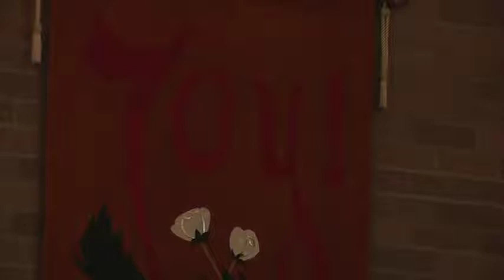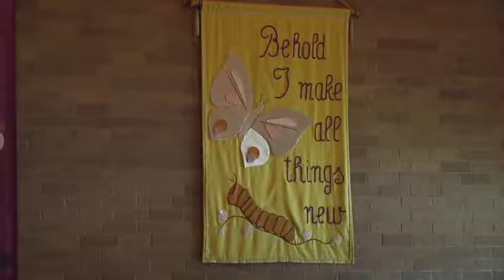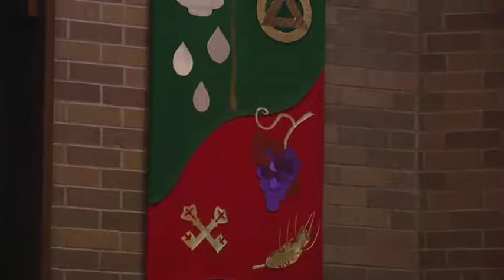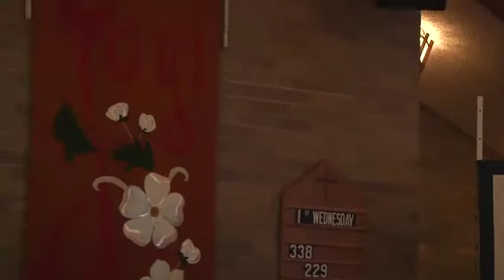Joy Brown, We Love You